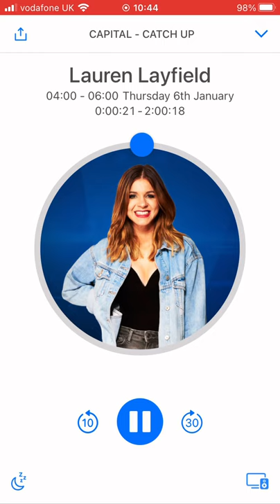Lauren Layfield (6th Jan 2022)